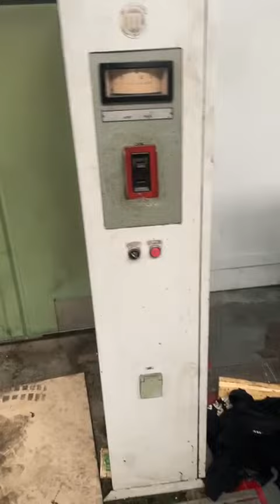LATHE TOS SUS 840 X 8000 mm